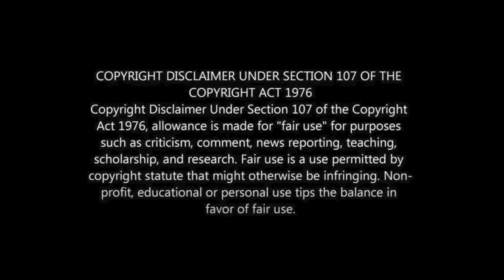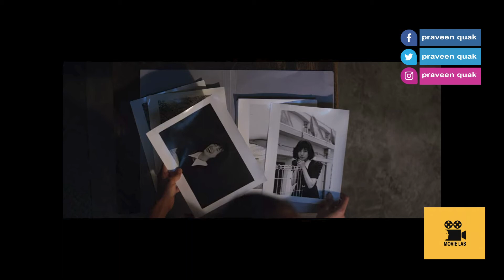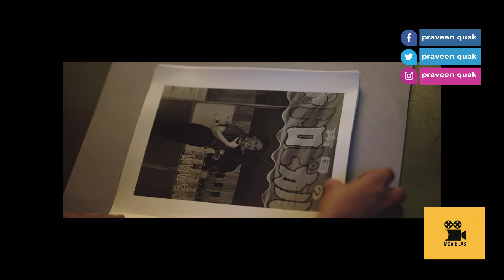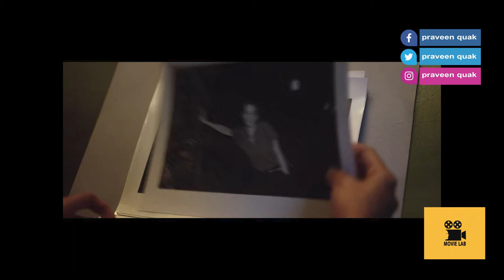TAMIL VOICE OVER | EARTHQUAKE BIRD NETFLIX PSYCHOLOGICAL THRILLER FULL EXPLANATION IN TAMIL.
While working as a translator in Japan, a woman falls for a photographer, but consequences arise after she meets and befriends a woman who interrupts their life.

தமிழ்

Any related doubts regarding Travel DM on Instagram ( Praveen quak )

Movie lab Play list's

If you still would like to remove any movie clips i have used in this video, send an email to and your clips will be removed immediately. We have invested a lot of time and effort to raise this channel. I am happy to give the revenue to you.

TAMIL REVIEW AT MOVIE LAB BY PRAVEEN QUAK | NETFLIX